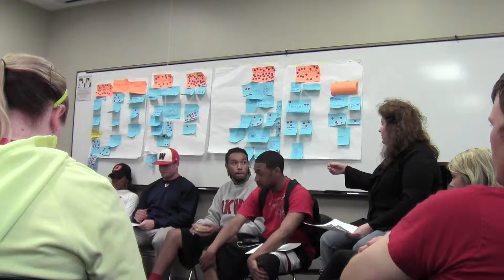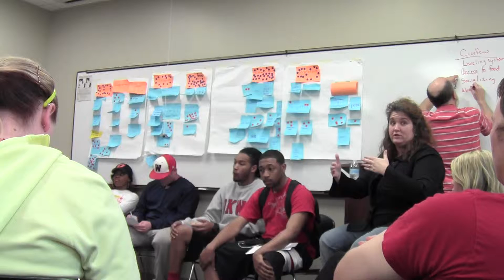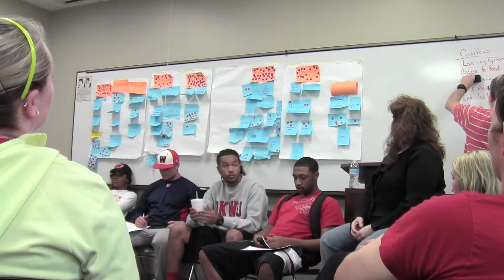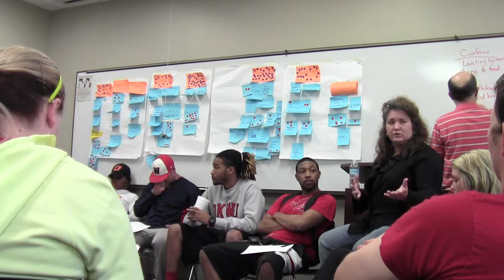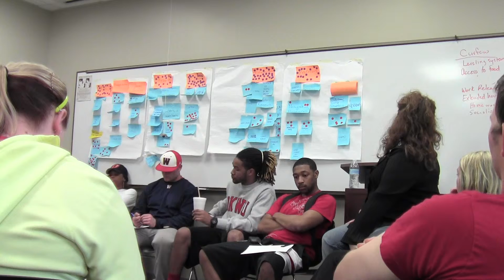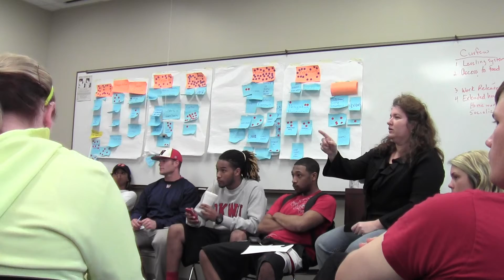Circles Curfew Analysis 4-15-12